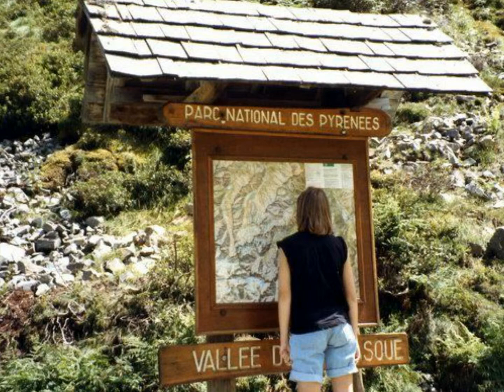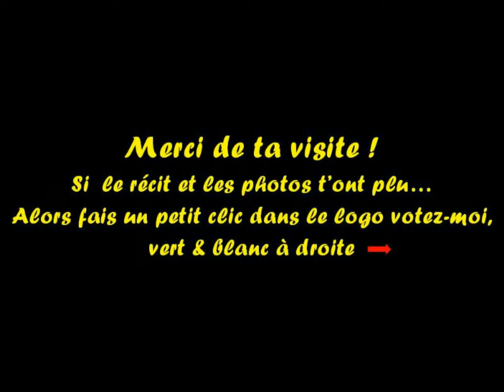© Sur les traces de l'ours (GR10) Pyrénées 1...